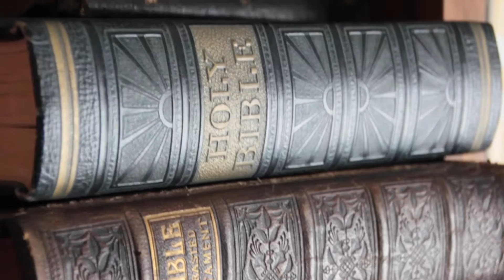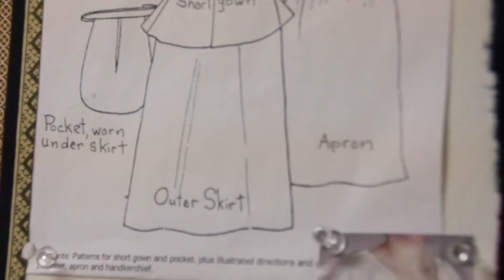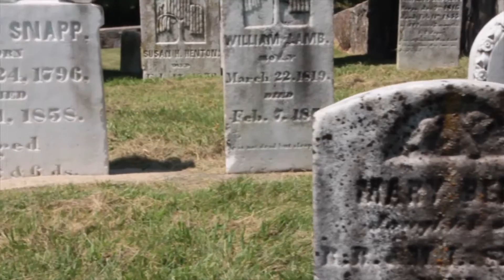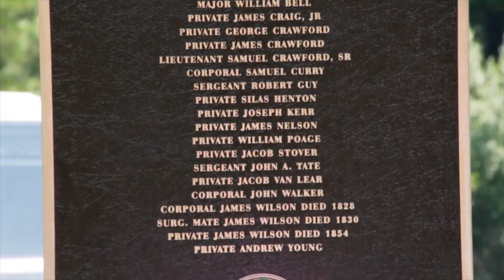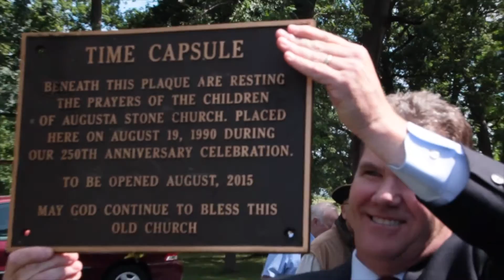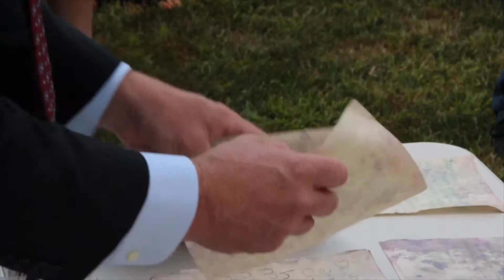275 Years at Augusta Stone Church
Founded in 1740, Augusta Stone Church worships in the oldest continually used Presbyterian facility in the state of Virginia